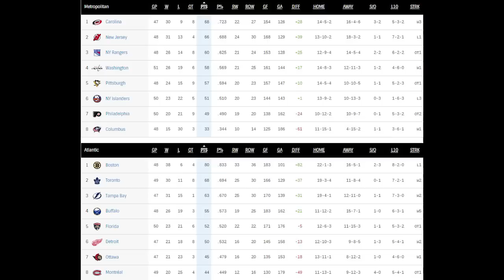Обзор матча: Вегас Голден Найтс - Нью-Йорк Рейнджерс | 28.01.2023 | Регулярный чемпионат